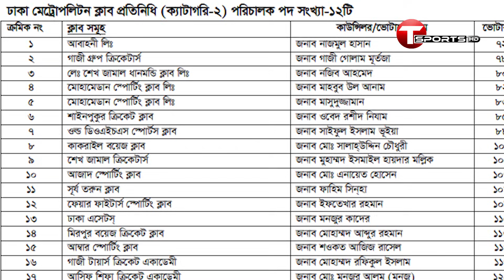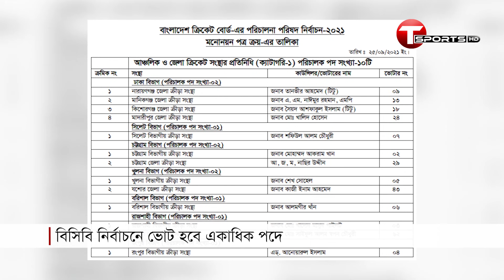বিসিবি নির্বাচনে ভোট হবে একাধিক পদে | T Sports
বাংলাদেশ ক্রিকেট বোর্ডের পরিচালনা পর্ষদের ভোট আগামী ৬ অক্টোবর। শুক্রবারও শনিবার ছিল মনোনয়নপত্র বিক্রয় ও সংগ্রহের দিন। বিসিবির পরিচালক হতে প্রথম দিনে মনোনয়ন কিনেছেন ৮ জন। শেষদিনে মনোনয়নপত্র বিক্রি হয়েছে আরও ২৪টি। ২৩টি পরিচালক পদের জন্য লড়বেন মোট ৩২ জন।